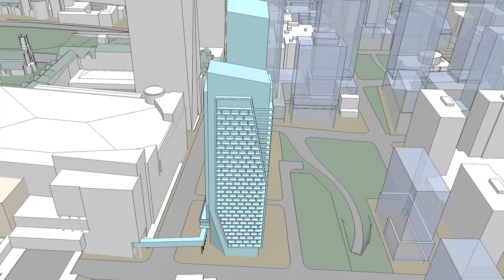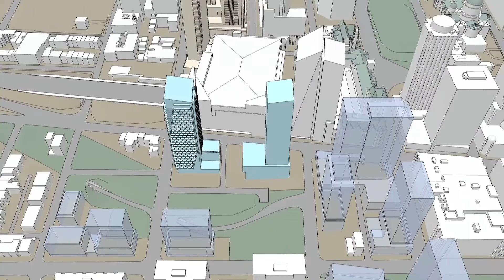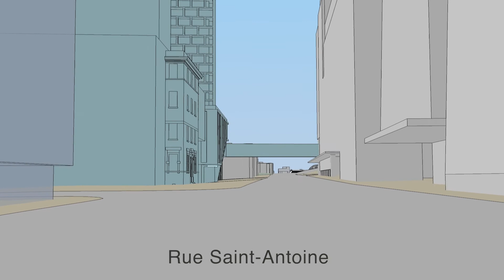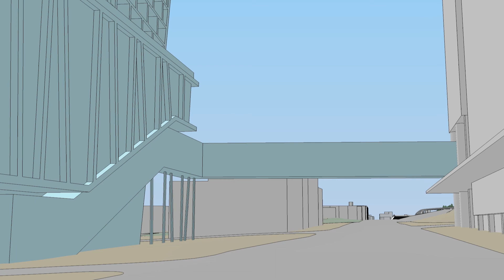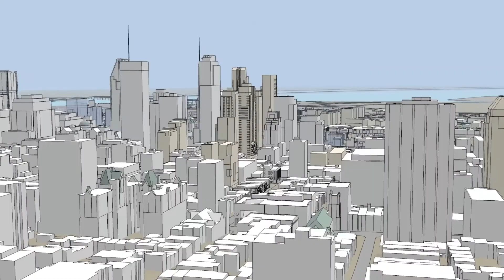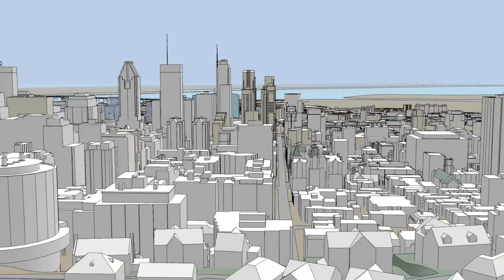Vidéo de la modélisation 3D du projet Saint-Antoine Ouest